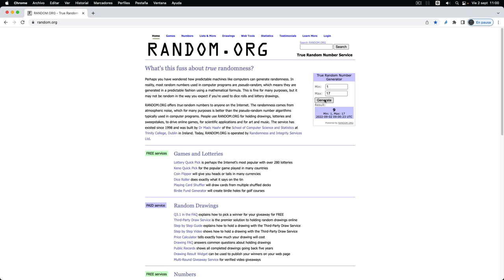SORTEO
Sorteo de una licencia de Ableton Live 11 Suite por la asistencia a la entrevista de Mica M realizada por Santiago Domingo Devia.